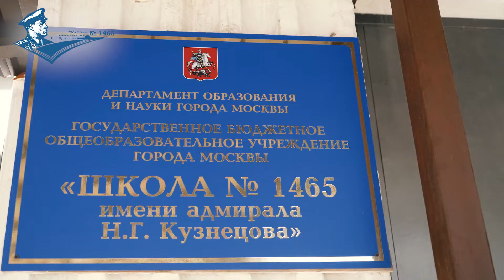Мастера умного спорта (школа №1465) | Классные новости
Освоение гольфа в школе – это одна из новых возможностей, которые предоставляет Москва ученикам. В школе создана академия MASTERS, в которой ученики могут отточить свое мастерство в игре в гольф. Этот спорт называют умной и самой порядочной игрой, в том числе и по отношению соперников друг к другу. Поэтому дети с удовольствием играют в гольф.